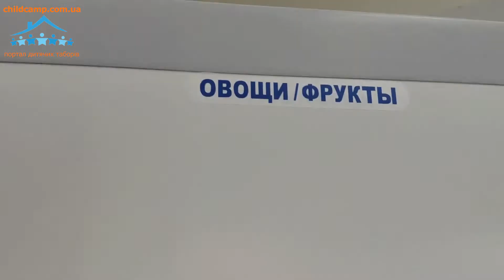Огляд дитячого табору «STAR TIME»! | За лаштунками з childcamp.com.ua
Продовжуємо серію "За лаштунками".
Сьогодні табір "Star Time" - екскурсію веде директор табору Сергій Прохоров
Літній розвиваючий табір «STAR TIME» - сучасний табір, який розташований на березі Чорного моря зі своїм власним піщаним пляжем і огородженою територією. З дітьми працюють професійні вожаті та вихователі, а майстер-класи проводять зірки шоу-бізнесу та викладачі продюсерського центру «STAR TIME». Протягом тематичних змін творча група табору організовує концерти з виступом дітей, вечірки, спортивні змагання, дискотеки, квести та конкурси.

Тайм коди
00:10 Рецепція
02:20 Пральня
03:42 Харчовий блок
05:18 Кімнати
06:34 Їдальня

Дізнайся першим про оновлення програм, появі ексклюзивних акцій і надходження путівок в продаж з Порталом дитячих таборів ★ ★ більш 1370 таборів в Україні та за кордоном різних напрямків і для всіх вікових категорій!